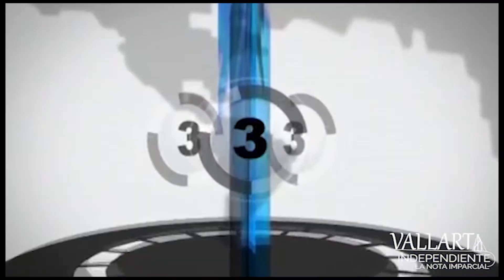Transporte Público | 18 de diciembre 2017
ReporteEspecial te traemos en esta segunda edición de fin de año, otro tema controversial en Puerto Vallarta.